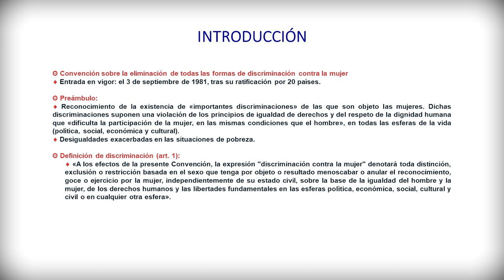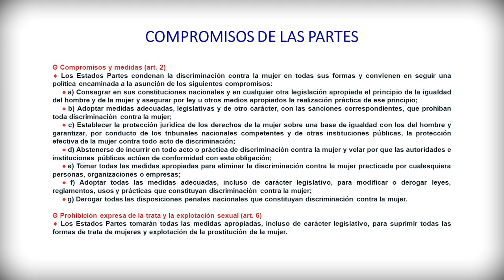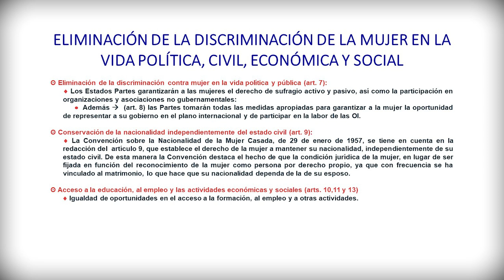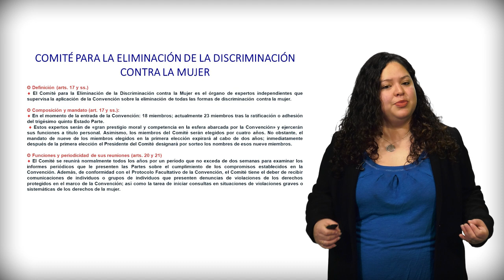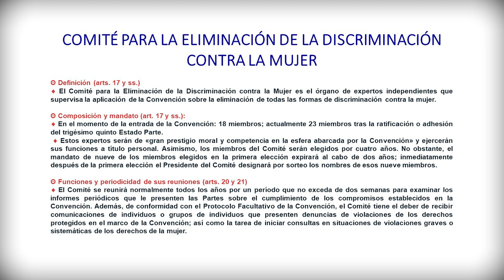Vídeo 2.3 La convención sobre la Eliminación de todas las formas de discriminación contra la mujer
El presente vídeo aborda la Convención sobre la eliminación de todas las formas de discriminación contra la mujer.